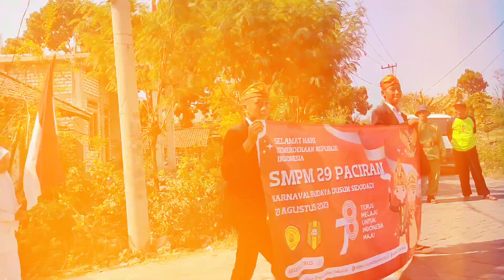Highlight Pawai Karnaval Budaya Dusun Sidodadi, Kranji, Paciran, Lamongan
27 Agustus 2023

Setelah beberapa tahun tidak terlihat, akhirnya Dusun Sidodadi pada tahun ini menyelenggarakan Pawai Karnaval Budaya yang diikuti oleh 6 lembaga pendidikan dan 6 RT serta Drum Band Taruna Melati Sidodadi.

Videographer : Yuda Lesmana
Editor : Jiddan Shidqi

Silahkan simak informasi terbaru kami melalui  :

🔹Dokumentasi Foto dan Video.